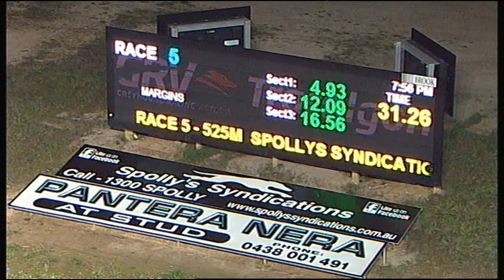TRA FRI 24 AUG 18 R5